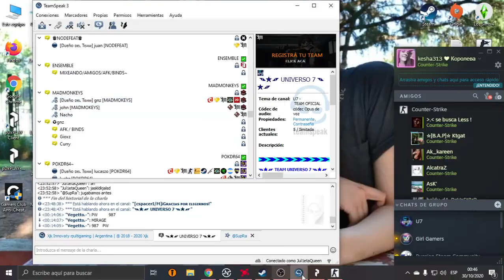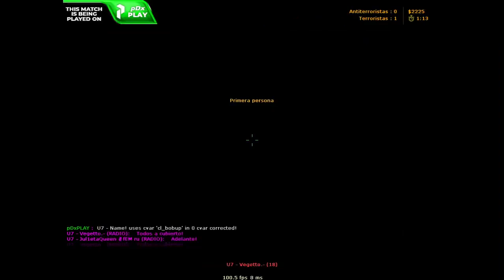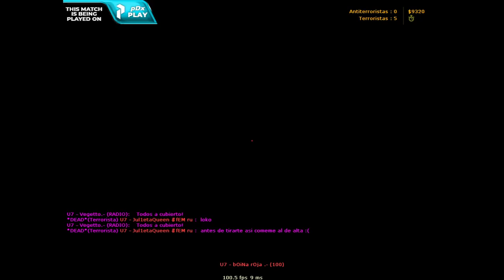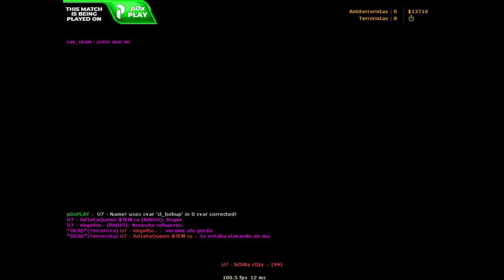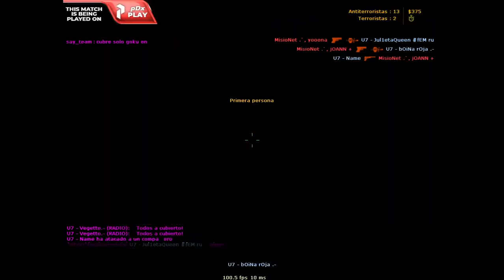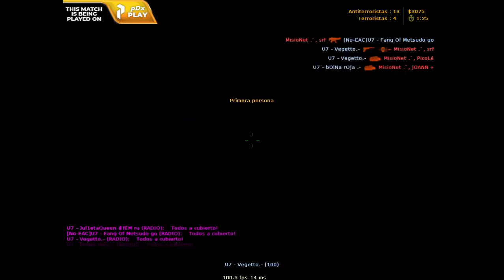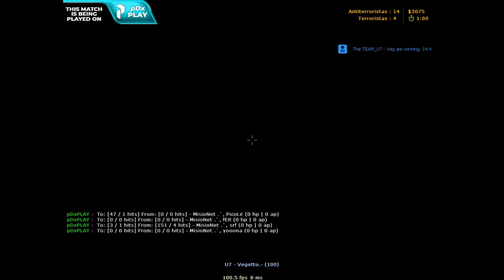Julieta dA CaRRy | MATCHMAKING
minuto 3:50 xd